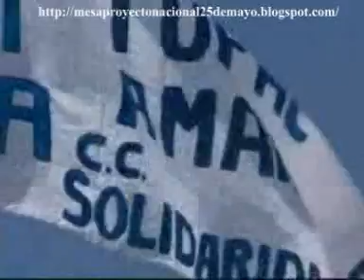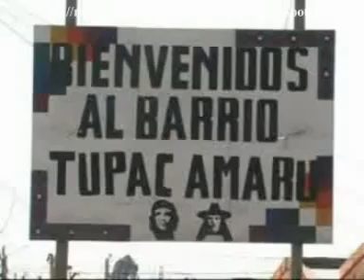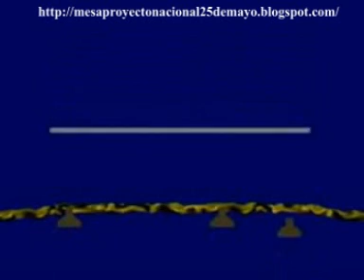LAS OBRAS DE LA TUPAC AMARU parte 1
Para enternder porque el poder economico y mediatico ahora va por las organizaciones sociales. NI UN PASO ATRAS!!! AGUANTE LA TUPAC Y MILAGROS!!